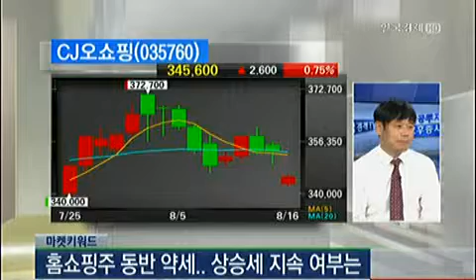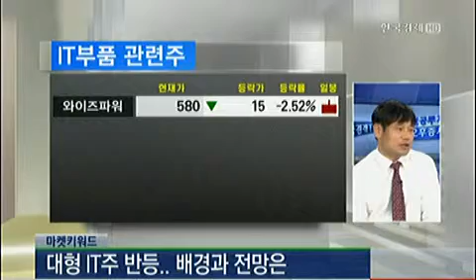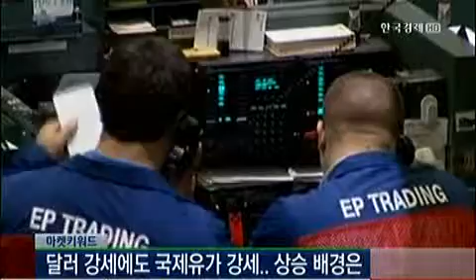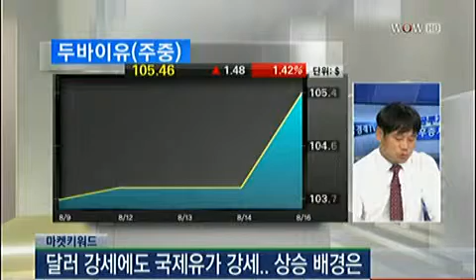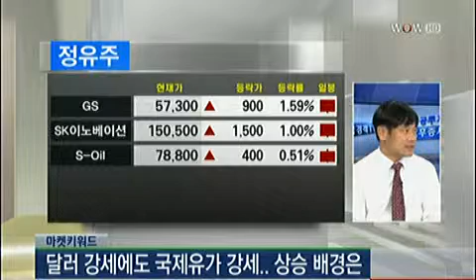"중소형주 높은 수익 기대 난망··낙폭과대 경기민감주 주목"_2013년 8월 16일